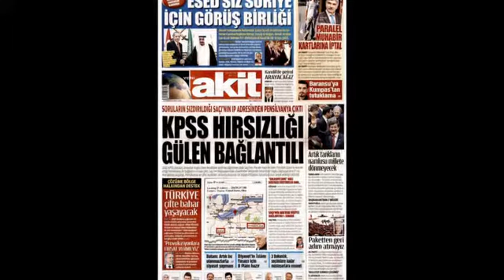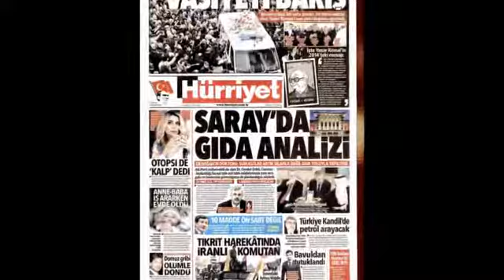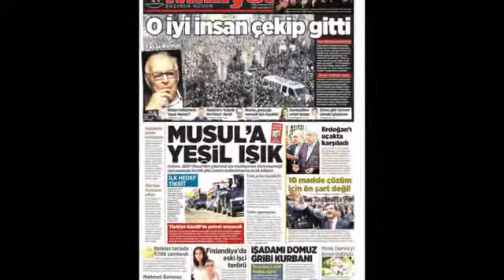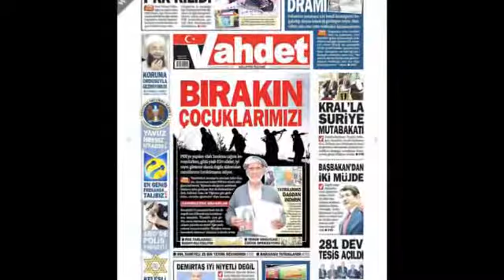Sesli manşet 3 Mart 2015